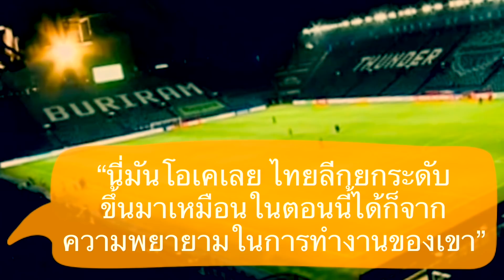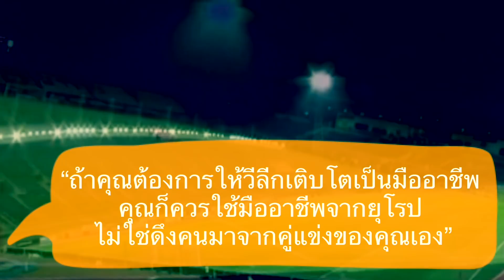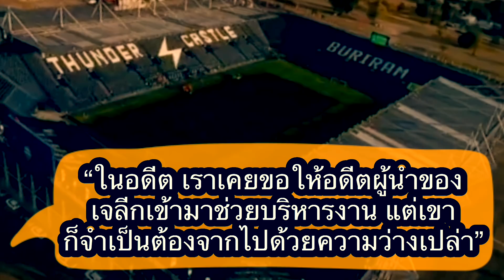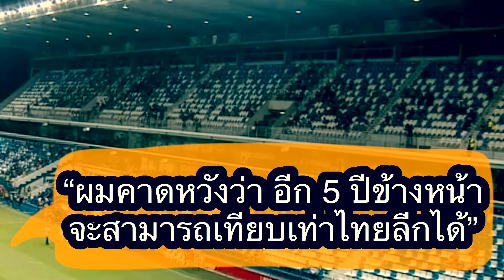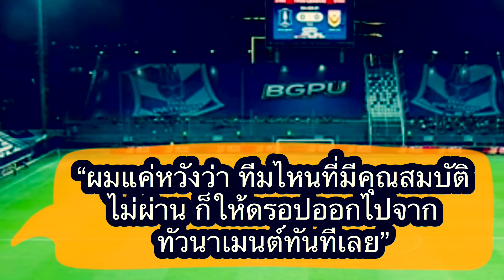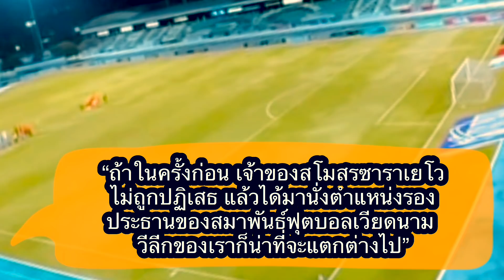หวังเทียบไทยลีก!!! คอมเมนต์ชาวเวียดนาม หลังสื่อเหงียนตีข่าว VFF เล็งคว้า เบนจามิน ตัน ไปยกระดับวีลีก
สวัสดีครับเพื่อน ๆ ทุกคน สำหรับในคลิปนี้ผมจะมีเรื่องที่ตกเป็นกระแสในสื่อของเวียดนามอยู่ในวันนี้มาฝากกัน กับคอมเมนต์ชาวเวียดนาม หลังจากที่ได้มีรายงานข่าวออกมาว่า สมาพันธ์ฟุตบอลของเวียดนาม เล็งที่จะคว้าตัวผู้บริหารไทยลีกชาวสิงคโปร์อย่างมิสเตอร์ เบนจามิน ตัน เข้าไปช่วยยกระดับของวีลีกให้มีความเป็นมืออาชีพมากขึ้น และทัดเทียมกับลีกของไทยเรา

ซึ่งจากข่าวนี้ แฟนบอลที่นั่นเขาจะมีความรู้สึกอย่างไรกันบ้าง เดี๋ยวลองไปฟังกันดูเลยครับ

(ข้อมูลส่วนใหญ่ในการแปลจากเพจ เวียดนาม ฟุตบอล 2012 และกรุ๊ปแฟนวีลีก)